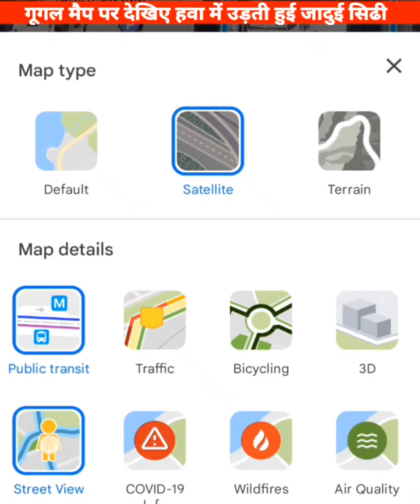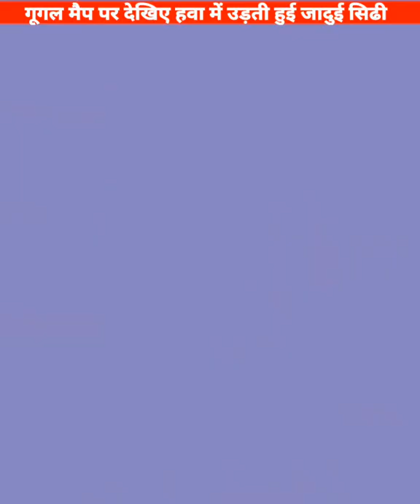गूगल मैप पर दिखी चुड़ैल | गूगल मैप पर दिखी कई रहस्यमई शक्तियां | google map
Description

Hi Friends, Welcome To This Channel. Here You Can Get All Type App Tricks, Hidden Features & Techniques.